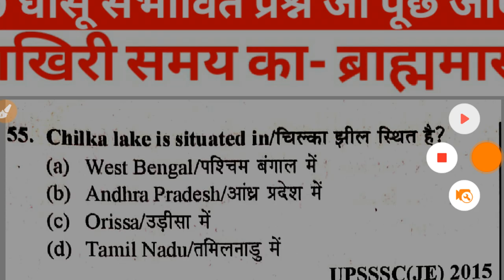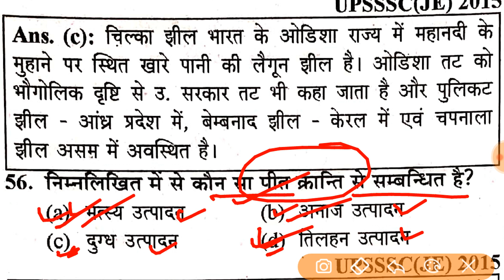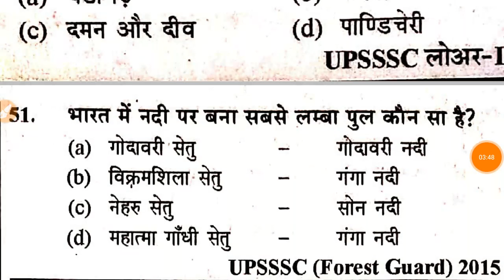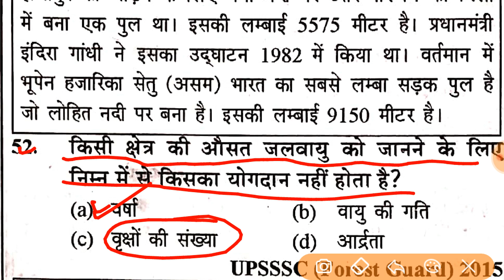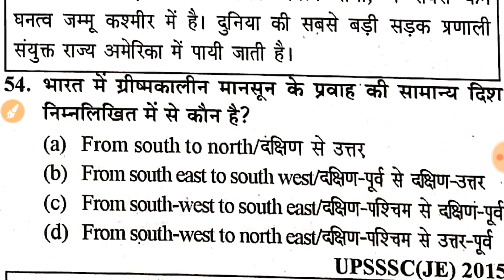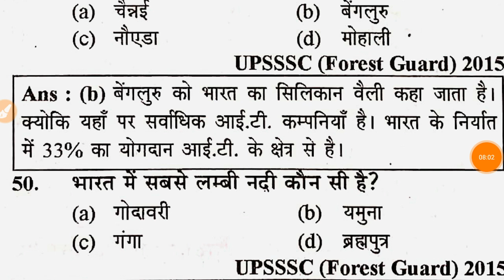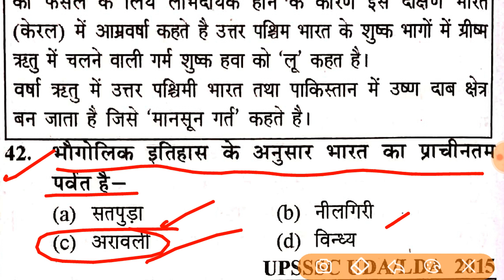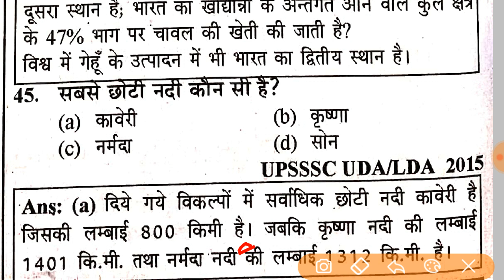UPSSSC JUNIOR ASSISTANT EXAM 2020 || सामान्य ज्ञान महत्वपूर्ण प्रश्न